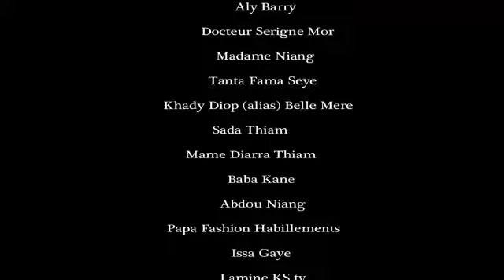la vie de dièla épisode 3